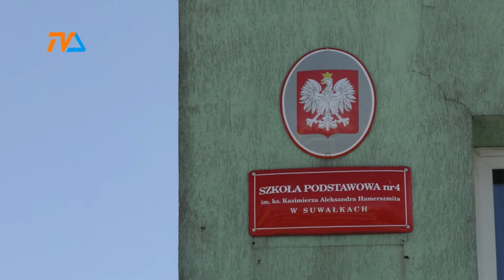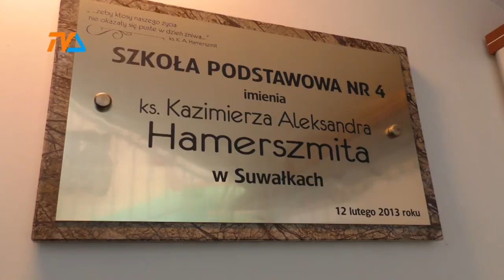Szkoła będzie ogromna |TVSUWAŁKI